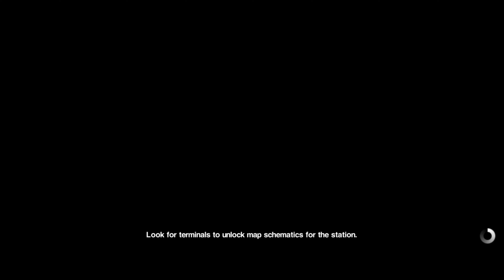ALIEN: ISOLATION Gameplay Part 8 (Android & iOS)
GAME DESCRIPTION

Run. Hide. Survive. The complete survival horror classic, reimagined for mobile.

When she left Earth, Ellen Ripley promised her daughter she would return home to celebrate her 11th birthday. She never made it.

Fifteen years later, Amanda Ripley learns that the flight recorder from her mother’s ship has been recovered. Amanda enters Sevastopol space station to finally solve the mystery of her mother’s disappearance, only to confront an unknown menace.

DOWNLOAD LINKS

Android

iOS

Acts 16:31